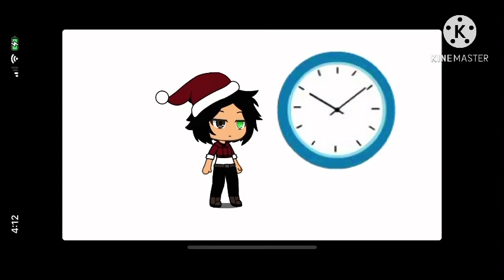Watching the clock and do nothing (Gacha life)